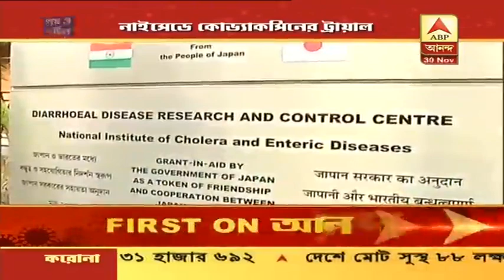Ek Dozen Galpo: কোভ্যাক্সিন ট্রায়াল উদ্বোধন করতে নাইসেড আসবেন রাজ্যপাল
এক ডজন গল্প: Suvendu-র পর এবার মদন মিত্রের মুখে কপ্টার-লিফট। বাড়িতে ক্যাপসুল লিফট নেই। কথায়-কথায় চপার চড়ি না। জল্পনা বাড়িয়ে মদন মিত্রের মুখে হঠাৎ কপ্টার-লিফট প্রসঙ্গ। কামারহাটির মানুষকে কেমন করে পেতে হবে, তা PK বলবে না। পিকে শুধু স্ট্র্যাটেজিস্ট। টিম প্রশান্ত কিশোর নিয়ে এবার সরব মদন মিত্র। সারদা-নারদাতে যাঁদের নাম ছিল, তাঁরাই যাচ্ছে বিজেপিতে। কল্যাণের এই মন্তব্যের প্রেক্ষিতে এবার মুখ খুললেন অপরূপা পোদ্দার। উনার ভেবে বলা উচিত। পাল্টা অপরুপা। দুই TMC সাংসদের বাকযুদ্ধে সুর চড়িয়েছে BJP। ভাইপোর পর এবার খোকাবাবু। নাম না করে অভিষেক বন্দ্যোপাধ্যায়কে খোঁচা দিলীপ ঘোষের। দিলীপকে দুধবাবু বললে ঠিক হবে? বিদ্রুপ TMC-র। নজরে একুশের ভোট। মানুষের কাছে পরিষেবা পৌঁছে দিতে কাল থেকে দুয়ারে-দুয়ারে সরকার কর্মসূচি। রাজ্যে হবে ২০ হাজার ক্যাম্প। সরকারি কাজে চটজলদি মিলবে সমাধান। রাজ্য না দলীয় প্রকল্প, আক্রমণ Dilip-র। ২-রা ডিসেম্বর কোভ্যাক্সিন ট্রায়াল উদ্বোধন করতে নাইসেড আসবেন Governor জগদীপ ধনখড়। এমনটাই নাইসেড সূত্রে খবর। অন্যদিকে কোভ্যাক্সিনের ট্রায়ালে অংশ নিতে পারেন TMC সাংসদ শান্তনু সেন। থাকতে পারেন ফিরহাদ হাকিম।